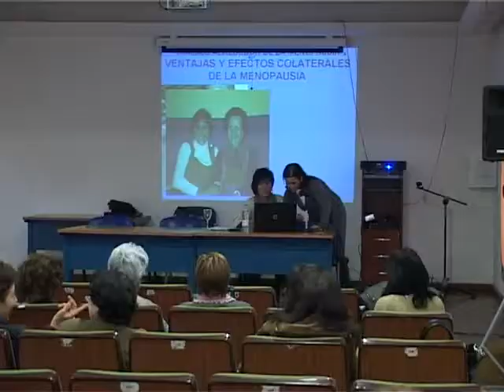Charla salud y alegría menopausia